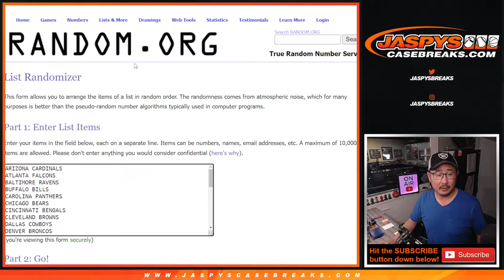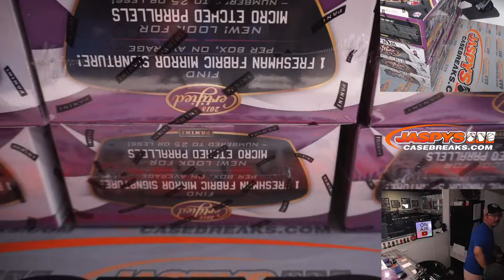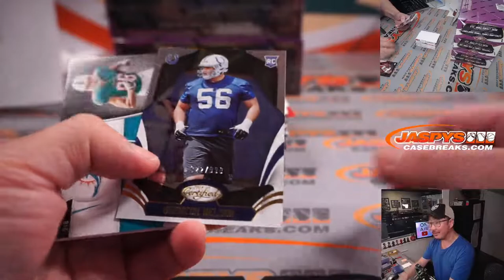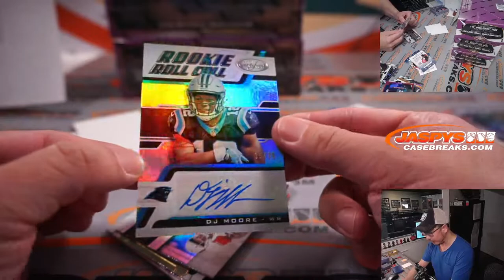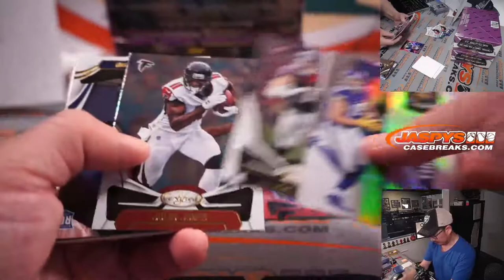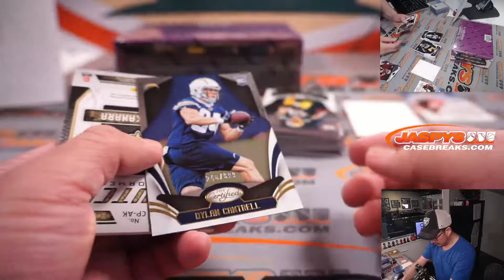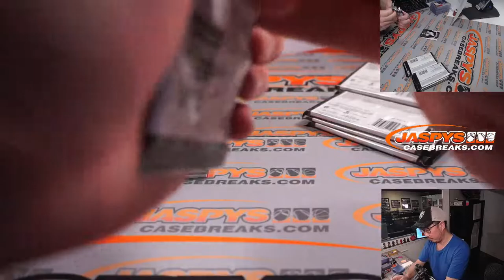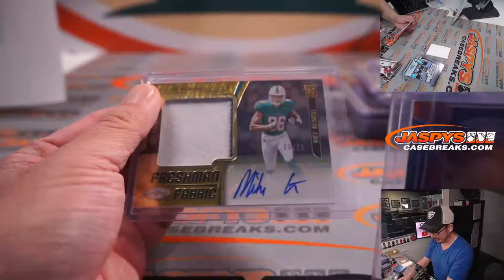Su, 02.20.22 ~ 2018 PANINI CERTIFIED FOOTBALL 4-BOX BREAK #1 *RT*